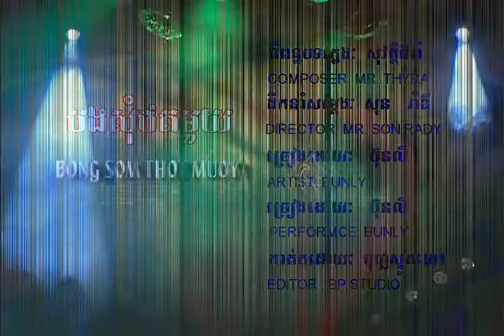បងសុំថតមួយ / Karaoke / ម៉េង ប៊ុនលី | សម្រាប់កម្សាន្ត / Meng Bunly / Bong Sam Thot Mouy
និពន្ធទំនុកច្រៀង៖ អ៊ុច សែនរិទ្ធ |  ប្រគុំជាចង្វាក់៖ ញាក់